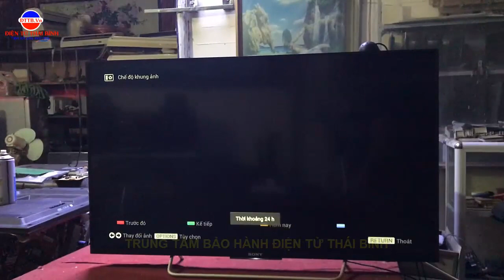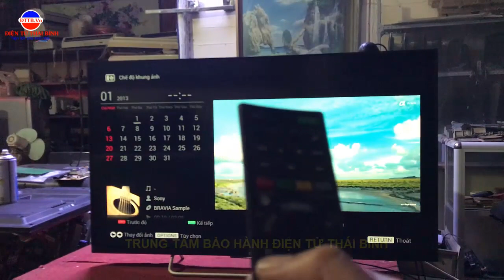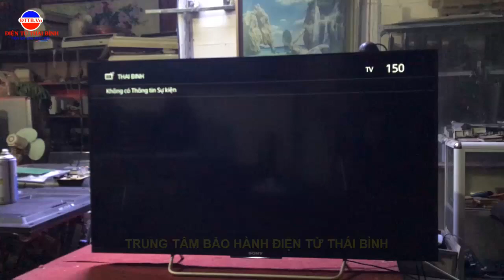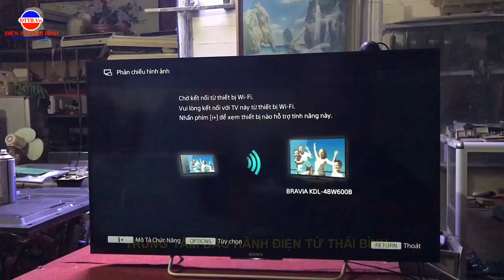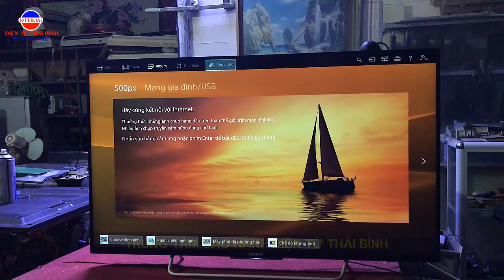Sử Dụng Tivi đúng cách, sẽ rất tốt bạn xem nhé